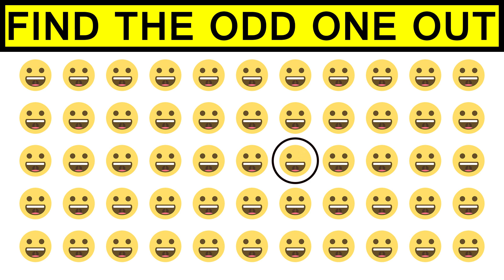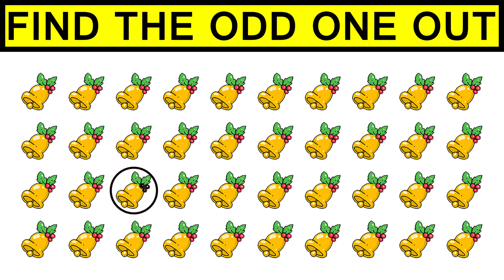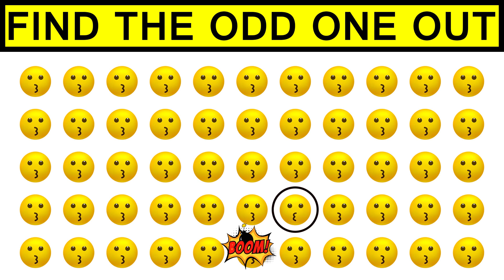Can You Find the Odd One Out | Spot The Odd One | 90% of People Fail to Find | Quiz Twist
Can you find the odd emoji out in these pictures? Find the odd one out. At first sight they all look exactly the same. But one of the emoji is still different. Here’s a simple eyesight test that will show how sharp your eyes are. Spot the difference and guess which one before the time runs out. Test yourself with 08 challenging puzzles. You have 10 seconds for each riddle. Each fun but challenging puzzle will have 4 or 5 rows of emojis. Hidden somewhere within each puzzle is one emoji that has been slightly changed. Your challenge is to find it!